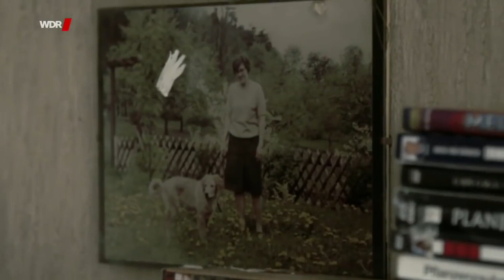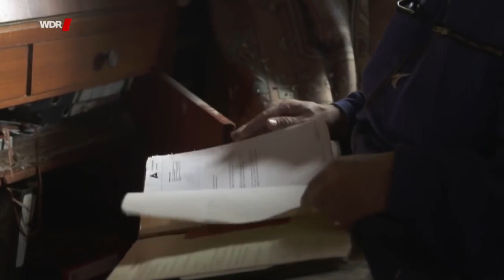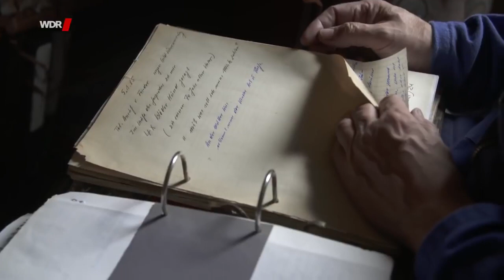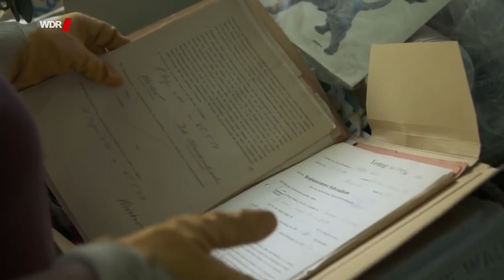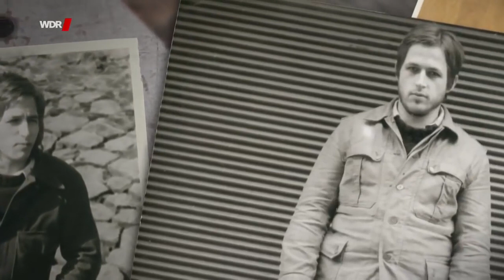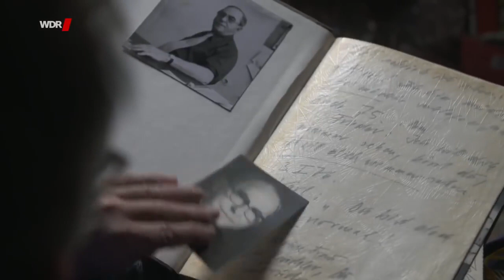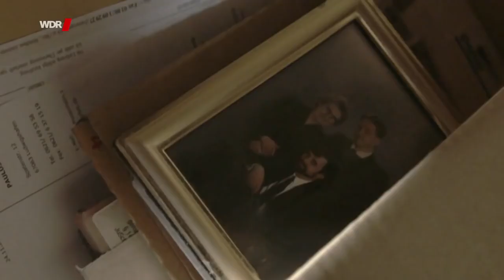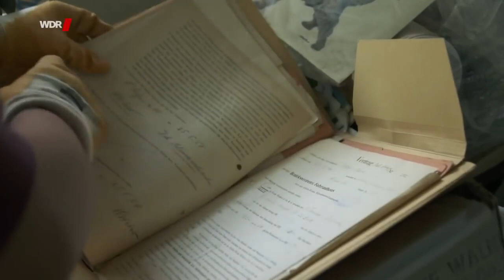Die streng geheime Waffe der Mafia - Doku 2017 NEU *HD*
Der Begriff Messie-Syndrom (abgleitet von englisch mess für: Unordnung, Durcheinander) bezeichnet schwerwiegende Defizite in der Fähigkeit, in der eigenen .